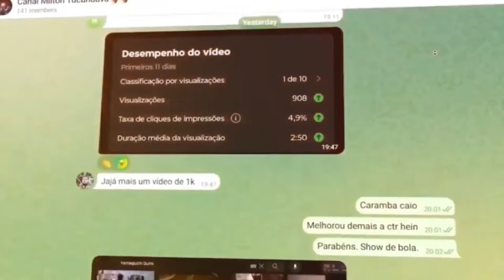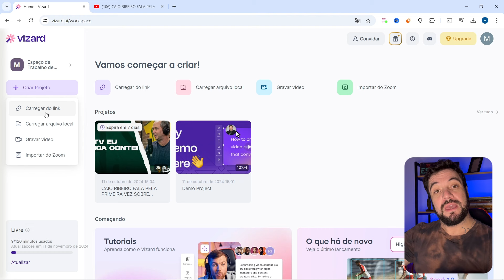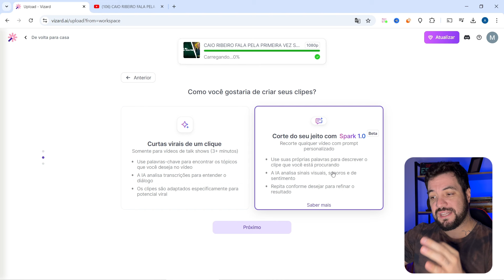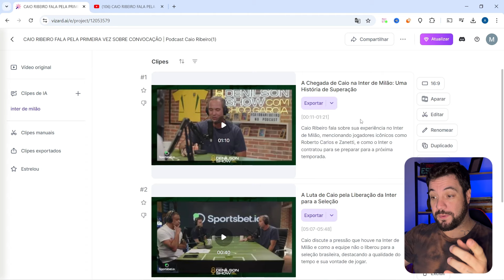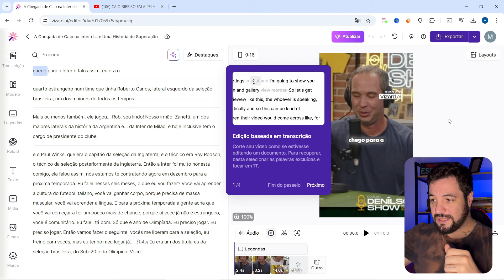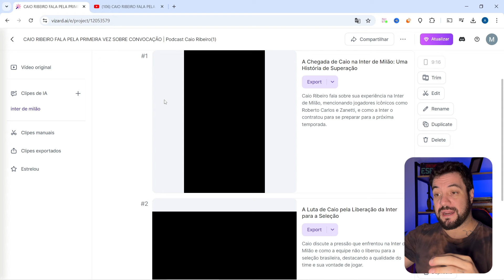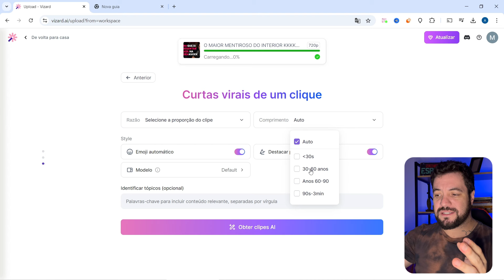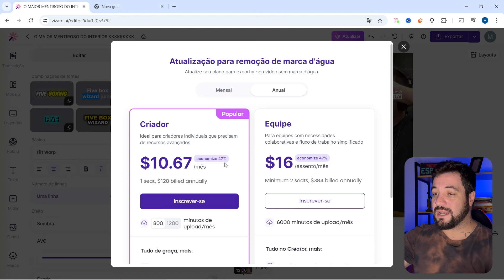IA CRIA VÍDEOS VIRAIS em Segundos com essa Ferramenta IA Surreal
👉CONHEÇA A VIZARD

Crie Videos Curtos Virais em Segundos Ferramenta IA Surreal Neste vídeo, você aprenderá a usar a incrível ferramenta de IA chamada Vizard AI para criar vídeos curtos virais automaticamente em segundos!

A Vizard AI analisa qualquer vídeo do YouTube e geraclipes editados, otimizados e prontos para viralizar. Ela cria títulos, descrições e hashtags hiper otimizadas para cada rede social, além de fazer edição com cortes automáticos e remoção de silêncios.